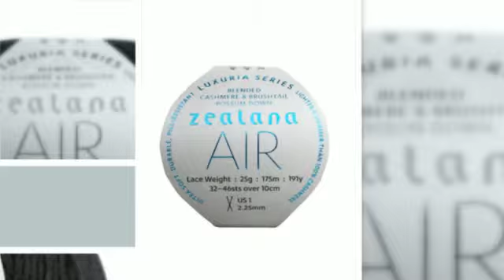Zealana Air Yarn Zealana Air Chunky Zealana Air Pattern Book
To discover more awesome knitting and crochet related yarn, wool, knitting needles, knitting gifts, pattern, knitting accessories and Children's Merino Clothing.

Zealana AIR Lace Weight Yarn

40% Cashmere
40% New Zealand Brushtail Possum Fiber
20% Mulberry Silk

AIR is something extraordinary—an ultra soft, durable, pill-resistant yarn that is lighter and warmer than 100% cashmere. AIR features 40% of down from the brushtail possum fiber, combined with 40% cashmere and 20% mulberry silk. AIR is the most luxurious yarn created by Zealana.

Lace Weight  25g : 175m : 191y
32–40sts over 10cm
US 1 : 2.25mm

Shades/colors of Zealana AIR Lace:
A01 - CHARCOAL
A02 - TUSCAN RED
A03 - SLATE BLUE
A04 - NATURAL
A05 - MAUVE
A06 - OLIVE
A07 - BURGUNDY
A08 - MINT
A09 - PEACOCK
A10 - HOT PINK
A11 - BURNT TANGERINE
A12 - BRIGHT GOLD
A13 - COBALT BLUE
A14 - CAMEL
A15 - GREY
A16 - INK

For a range of Zealana Air Lace colors.